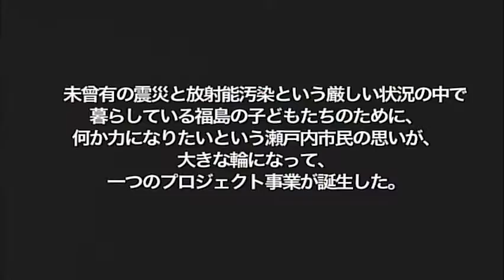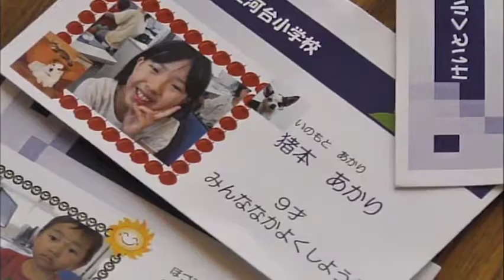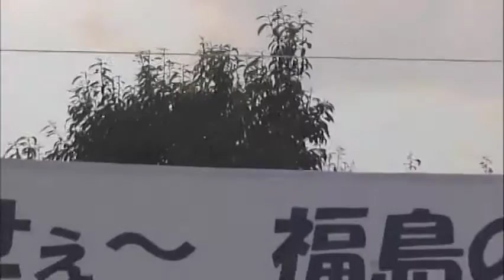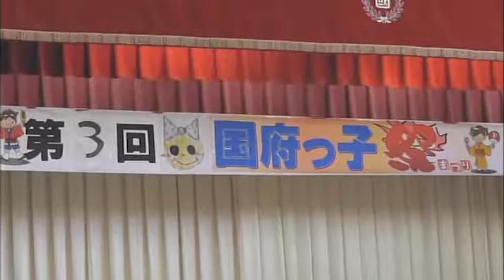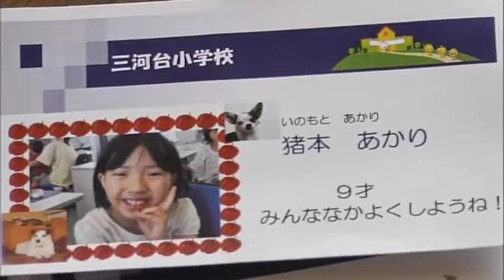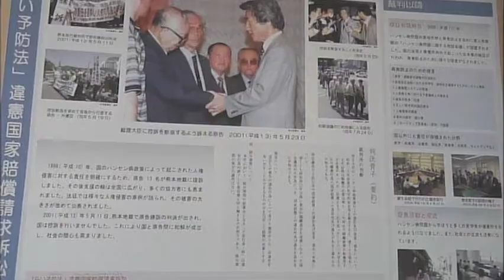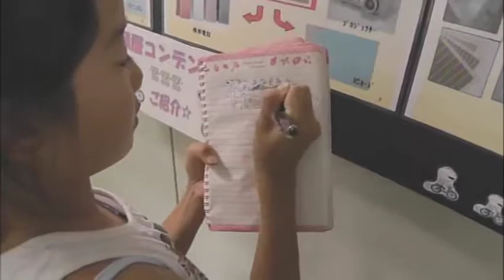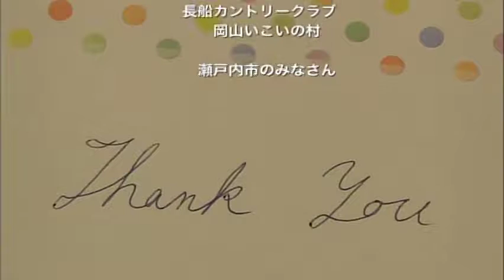応募作品「夏休みに福島の子どもたちを晴れの国岡山/瀬戸内市へ」